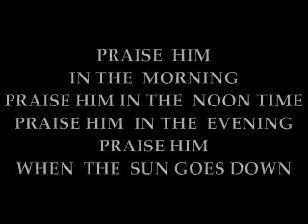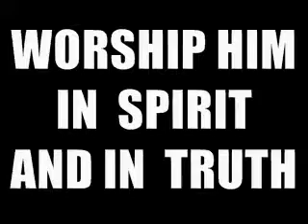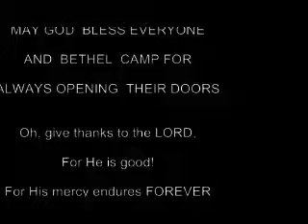APOSTOLIC YOUTH CAMP PICTURES GAINESVILLE GA 2011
Had a great a time with all the youg people. I had more pics in this video that I made . . . but my nero porgram wouldn't upload it because it was more than mins long . . .so I had to some pics out . . . sorry . . but enjoy .